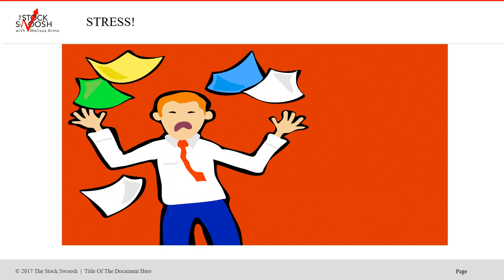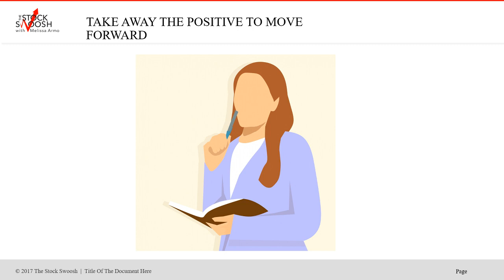Take Away The Positive To Move Forward